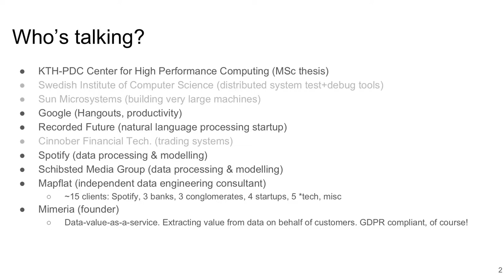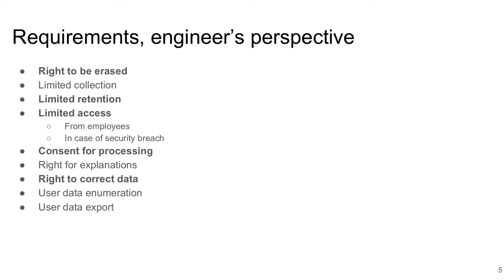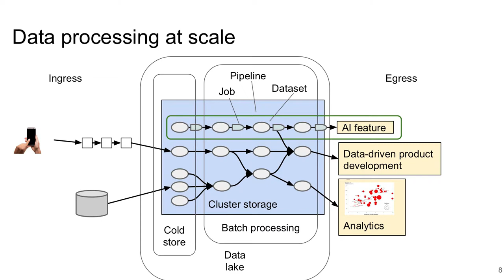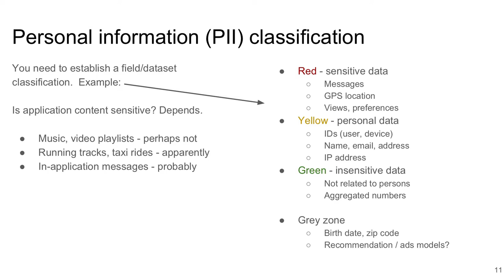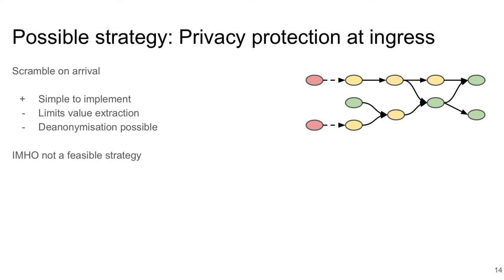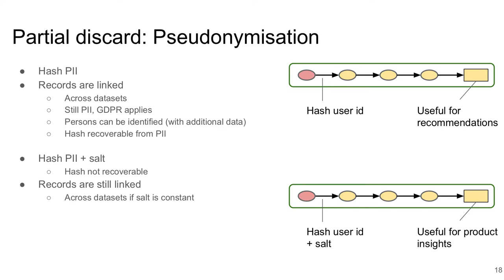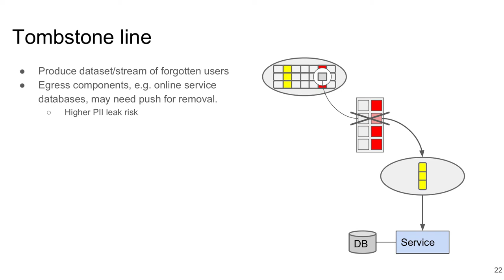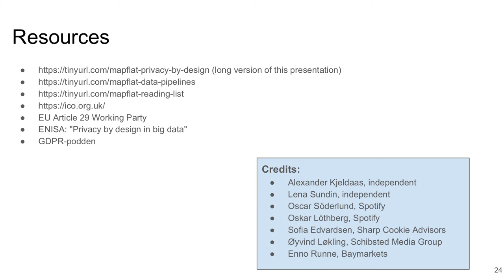Privacy By Design - Lars Albertsson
Privacy and personal integrity has become a focus topic, due to the upcoming GDPR deadline in May 2018. GDPR puts limits on data storage, retention, and access, and also give users rights to have their data deleted and get information about the data stored. This constraints technical solutions, and makes it challenging to build systems that efficiently make use of sensitive data.

This talk provides an engineering perspective on privacy. We highlight pitfalls and topics that require early attention. We describe technical patterns for complying with the "right to erasure" without sacrificing the ability to use data for product features. The content of the talk is based on real world experience from handling privacy protection in large scale data processing environments.